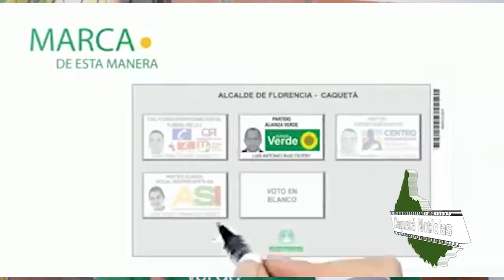LUIS ANTONIO RUÍZ CICERY Firmo Pacto por la Vida y Habla del Avance de su Campaña.